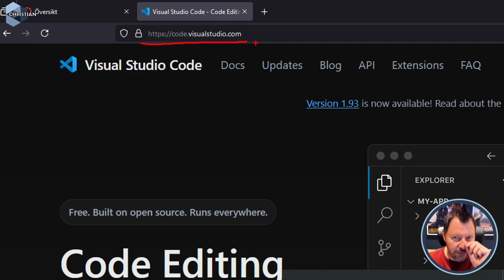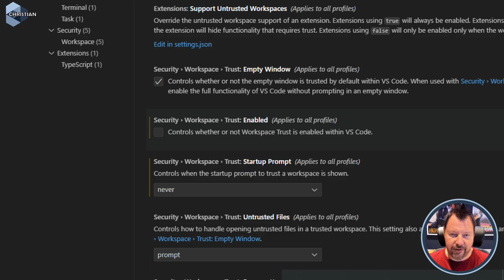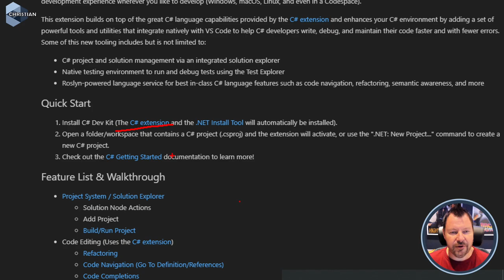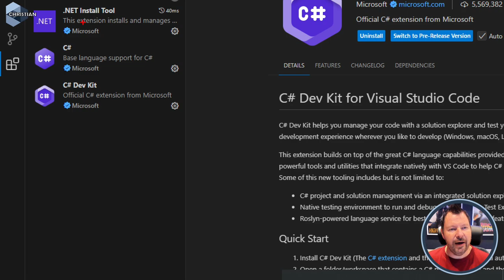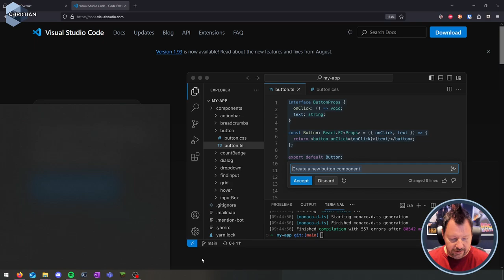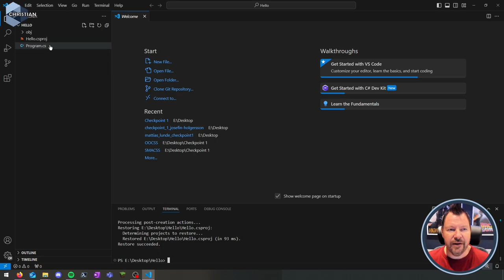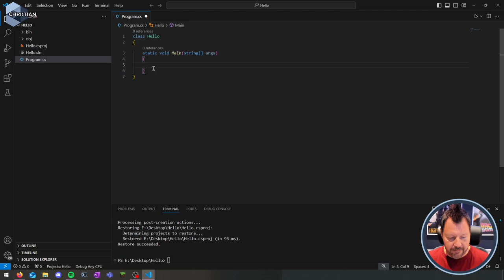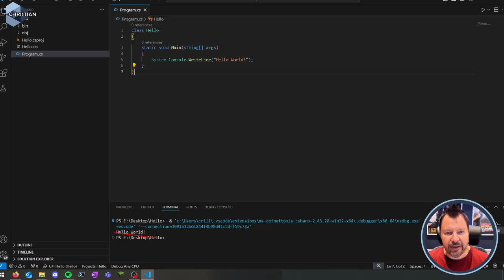Sätta upp utvecklingsmiljön VS Code